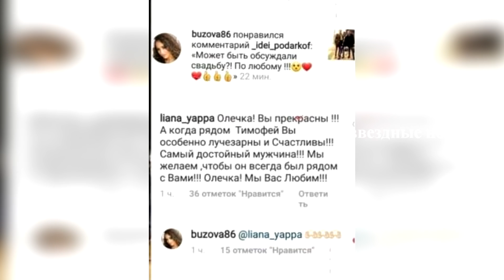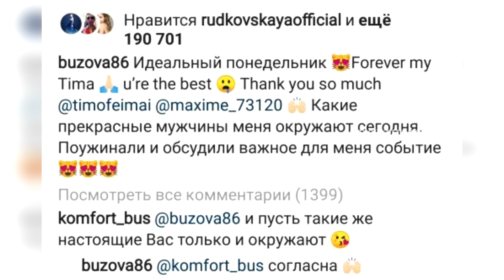Бузова готовится к свадьбе с Тимофеем Майоровым